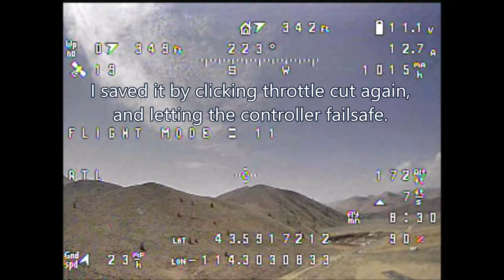Matek F405-Wing Controller prevents a crash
I got disorientated flying my wing.  It was caused by a combination of high altitude and the sun getting behind the plane.  It was headed for impact but I was able to hit the throttle cut switch, which looks like a Tx signal loss to the Matek.  That forced a failsafe on the controller, which put it into Circle, then RTL mode, which allowed it to level off just in time.